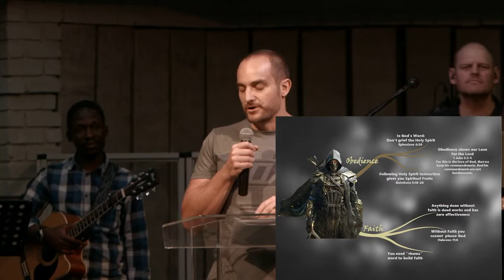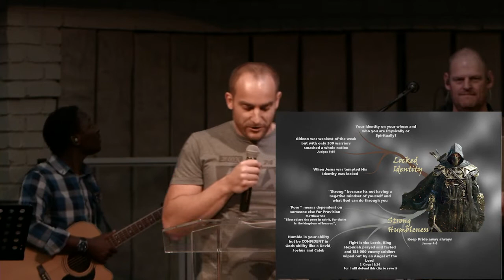Soundbites 4 - How we can come to a place do mighty things for God - Adolf Potgieter